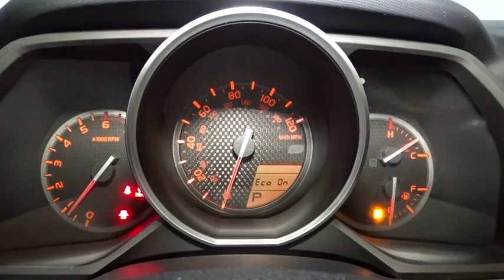2011 Toyota 4Runner Hillside, Newark, Union, Elizabeth, Springfield, NJ T5412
* * * * * TOYOTA CERTIFIED * * * * * FULLY LOADED!!! SUNROOF!!! LEATHER SEATING!!! FOUR WHEEL DRIVE! ONE OWNER, BACK-UP CAMERA, BLUETOOTH, MP3 Player, NO ACCIDENTS on CARFAX, KEYLESS ENTRY Thanks to an extensive used-car warranty, every Toyota Certified Pre-Owned Vehicle comes with peace of mind. It covers major engine and transmission components, except for standard maintenance items, body glass and interior. Toyota will repair or replace any covered part that is defective in material or workmanship under normal use. The Toyota Certified Pre-Owned Vehicle Limited Warranty extends the powertrain coverage to 7 years*/100,000 total odometer miles (whichever occurs first). *See dealer for details. Route 22 Toyota proudly services the all Tristate area. We can handle all of your Used Car needs. Route 22 Toyota located in Hillside, New Jersey is proud to be one of the premier dealerships in the area. From the moment you walk into our showroom, you'll know our commitment to Customer Service is second to none. We strive to make your experience with Route 22 Toyota a great one for the life of your vehicle. Route 22 Toyota is pleased to be currently offering this 2011 Toyota 4Runner SR5 with 58,444 miles. The best part about this well-maintained vehicle is that it is a CARFAX one-owner vehicle. This Toyota 4Runner SR5 has a tough exterior complemented by a well-designed interior that offers all the comforts you crave. Want to brave the road less traveled? You'll have the 4WD capabilities to do it with this vehicle. You can tell this 2011 Toyota 4Runner has been pampered by the fact that it has less than 58,444 miles and appears with a showroom shine. How often was the oil changed? Were important service intervals taken care of? You'll have the records on this vehicles to know for sure. The interior of this Toyota 4Runner SR5 has been through meticulous inspection and could almost pass for a brand new vehicle. The Toyota 4Runner SR5 is in a class on its own. So much so, that Toyota didn't miss a beat when they loaded this vehicle with an abundance of a-la-carte options. Added comfort with contemporary style is the leather interior to heighten the quality and craftsmanship for the Toyota 4Runner The upgraded wheels on this Toyota 4Runner offer an improved ride and an attractive accent to the vehicle. More information about the 2011 Toyota 4Runner: The Toyota 4Runner debuted in the U.S. more than 25 years ago. Now in its fifth generation, this midsized SUV uses the same platform as the FJ Cruiser and maintains its truck-like body-on-frame construction. A third row of seats is available and both the second and third rows fold completely flat without having to remove the headrests, providing a cavernous 90 cubic feet of cargo space. The optional sliding rear cargo deck can support up to 440 pounds. This model sets itself apart with Great combination of truck-like performance and car-like agility, increased durability and strength, smooth and comfortable ride, and incredible off-road handling and capability
AM/FM/CD/MP3 audio system -inc: satellite radio ready, (8) speakers,Tailgate sound optimization setting,(2) aux audio input jacks,Color-keyed heated pwr mirrors -inc: integrated turn signals, puddle lamps,Fog lamps,P265/70R17 tires,Color-keyed rear spoiler,Hidden rear intermittent wiper,17 6-spoke aluminum wheels,Windshield de-icer,Aerodynamic multi-reflector halogen headlamps w/auto-off,Full-size spare tire w/steel wheel,Variable intermittent windshield wipers w/mist cycle,Color-keyed grille w/chrome insert,Chrome-painted roof rails,Chrome door handles,Rear privacy glass,Color-keyed fender flares & rocker panels w/chrome inserts,Color-keyed front & rear bumpers w/chrome inserts,Chrome rear license plate garnish,Remote fuel door & hood releases,Steering wheel-mounted cruise controls,Pwr windows w/auto up/down,Cruise control,Pwr rear hatch locking system,Locking glove box,HomeLink universal garage door opener,Eco driving indicator,Cloth front bucket seats -inc: 6-way manual driver seat w/pwr lumbar,Programmable pwr door locks,Gated shifter,Rear trunk carpet,Air conditioning w/clean air filter,Dual illuminated visor vanity mirrors,Tilt/telescopic steering wheel,(10) cup & bottle holders,40/20/40 split reclining fold-flat 2nd row bench seat -inc: adjustable headrests, center console w/cup holders,Active headrests,12V pwr outlets -inc: (2) front, (1) rear,Remote keyless entry w/rear window pwr-down,Orange illuminated g